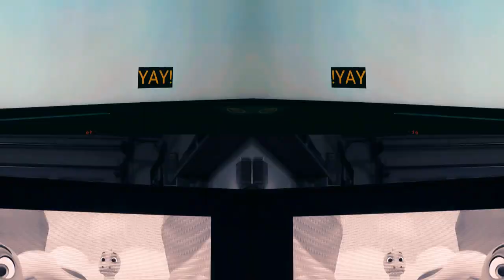wonder pets with other cartoon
I have edit some part out

my stupid dog bark out of this video.   ( 😡) stupid dog

part where I have trouble speak because my speech thing